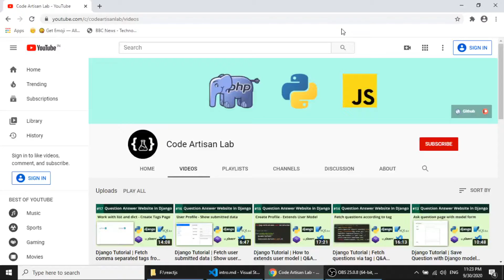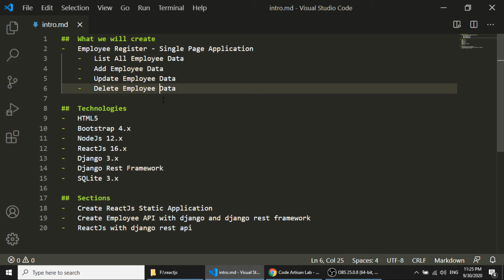Django | Django ReactJs | Employee Register App | Introduction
Django ReactJs | Employee Register App | Introduction | We are going to create an employee register application with Django and ReactJs. We will perform the CRUD functionality in this application. We will create an API with the Django rest framework and use the API with ReactJs. I will upload all the code on GitHub.

##  What we will create
-   Employee Register - Single Page Application
    -   List All Employee Data
    -   Add Employee Data
    -   Update Employee Data
    -   Delete Employee Data
##  Technologies
-   HTML5
-   Bootstrap 4.x
-   NodeJs 12.x
-   ReactJs 16.x
-   Django 3.x
-   Django Rest Framework
-   SQLite 3.x
##  Sections
-   Create ReactJs Static Application
-   Create Employee API with Django and Django rest framework
-   Use Django REST API with ReactJs

Your queries can be
1.  Learn ReactJs
2.  Single page app with ReactJs
3.  Django with react
4.  Django ReactJs
5.  Django API with ReactJs
6.  create an app with Django and ReactJs